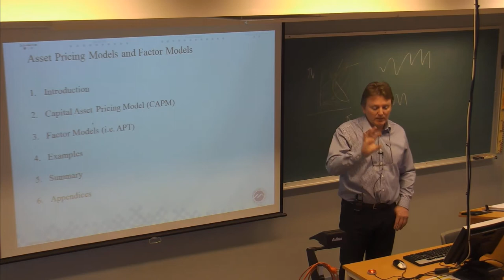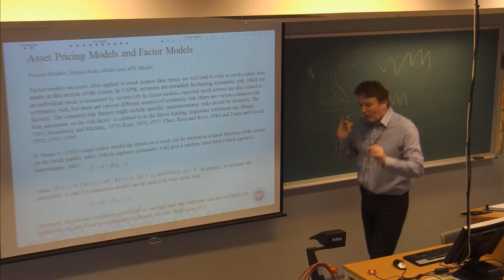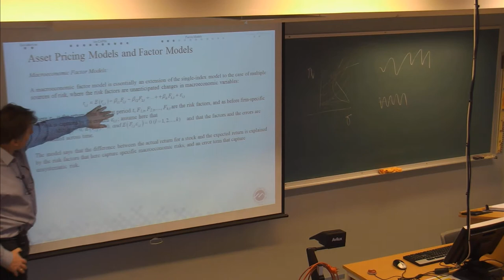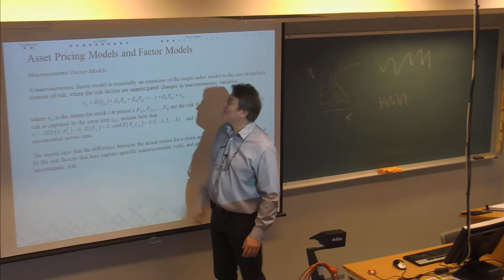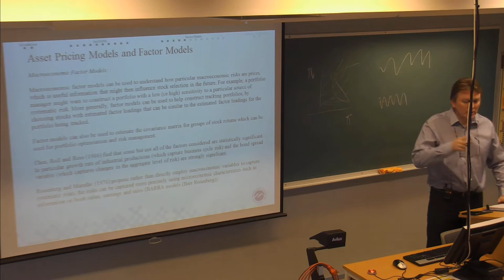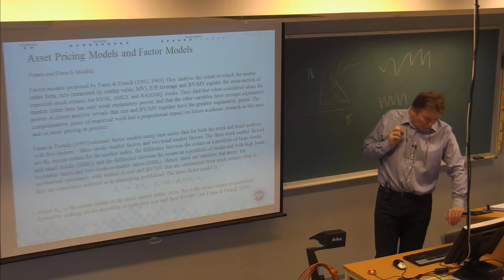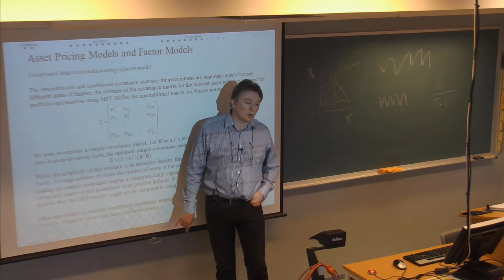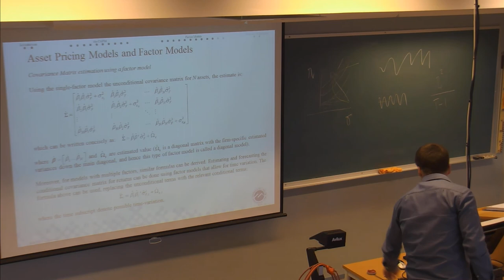01-F-19 Forelesning BØK730 (18. feb. 2015)